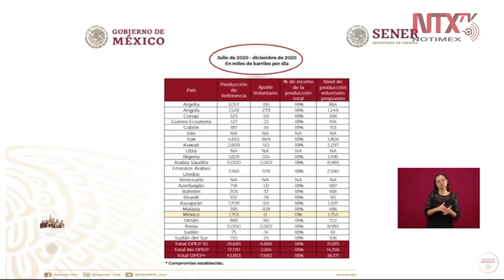Países que participaron en reunión de la OPEP se mostraron comprensivos con México: Nahle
Los países que participaron en la reunión de la OPEP se mostraron comprensivos respecto a que México ya tenía una reducción histórica de petróleo por políticas de gobiernos pasados, dijo Rocío Nahle titular de la SENER.